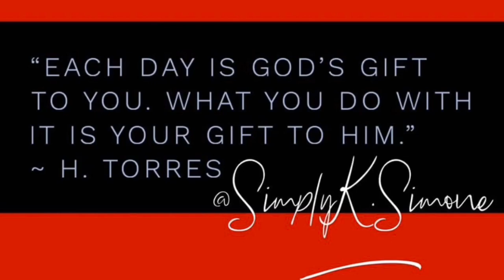🇵🇭 Morissette - Never Enough (Reaction)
🇵🇭 Morissette Amon - Never Enough (Reaction)

Give away